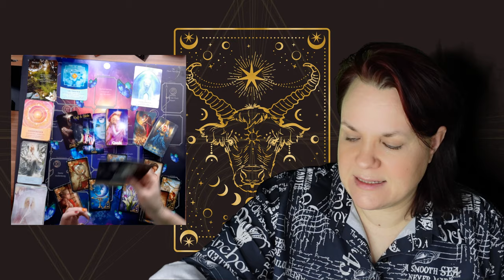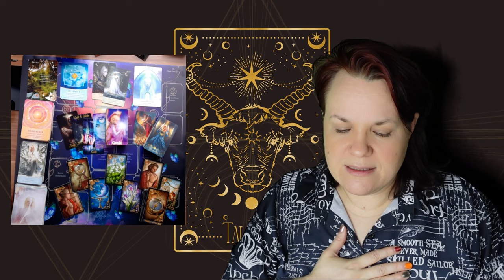Stier 🟢♉ WOW Was für krasse März Energien (mega)